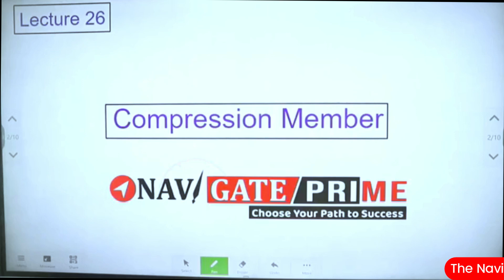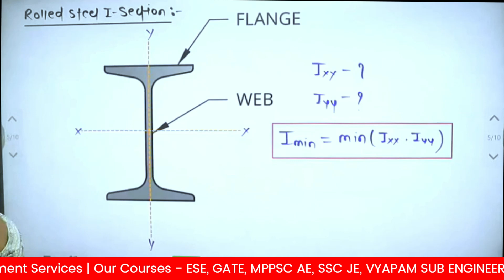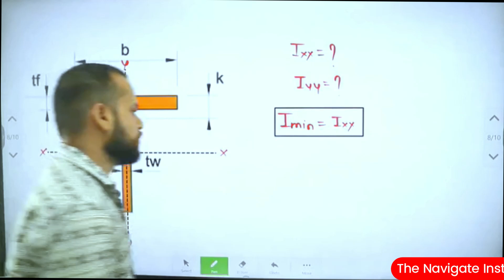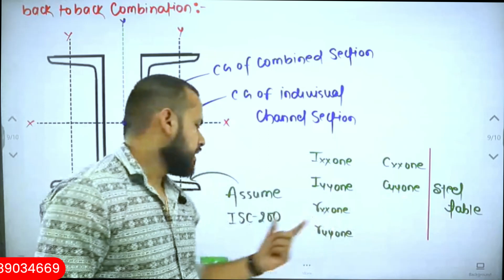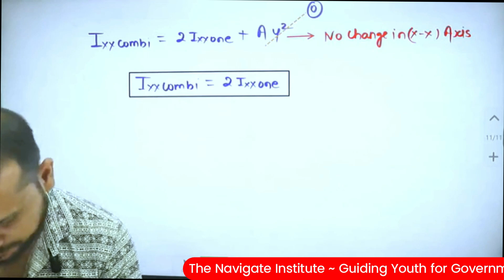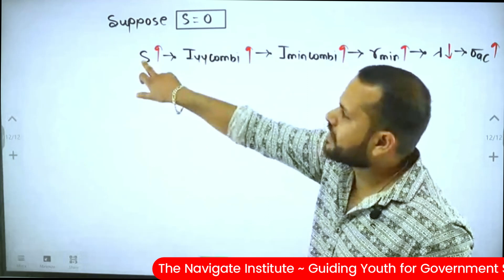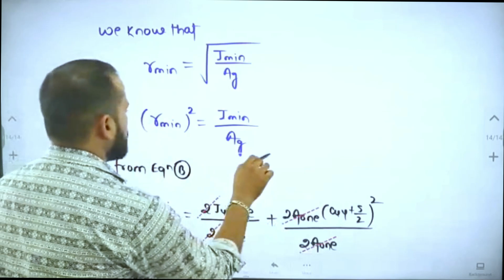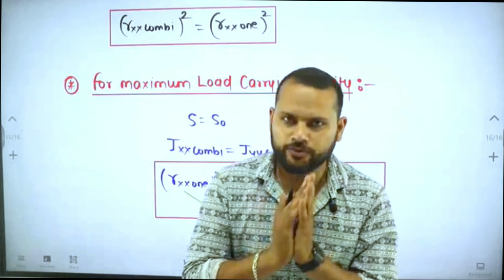Steel Structure ( Lec -17) | MPPSC Asst Engineer | MPPSC AE| SSC JE | VYAPAM SE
Download Navigate Prime App for Online Courses